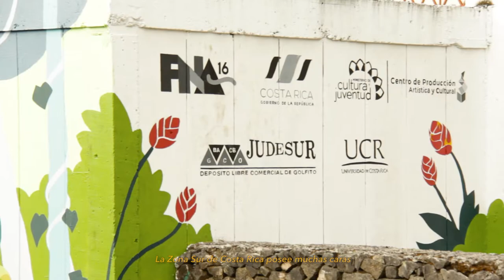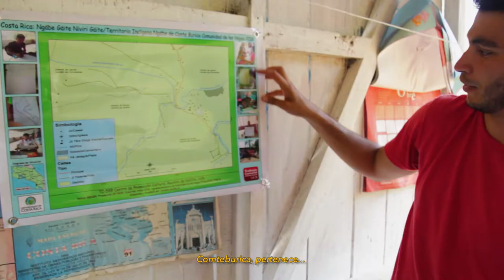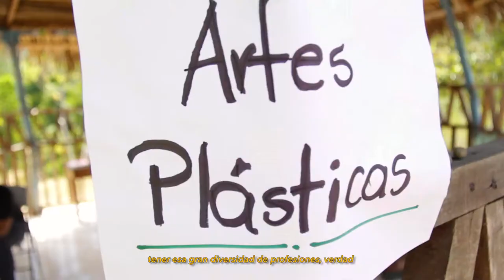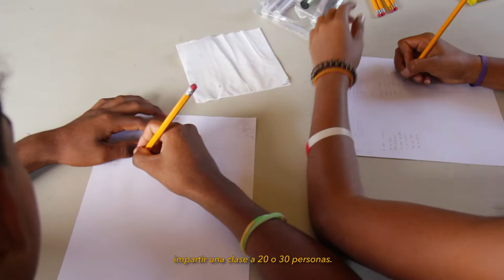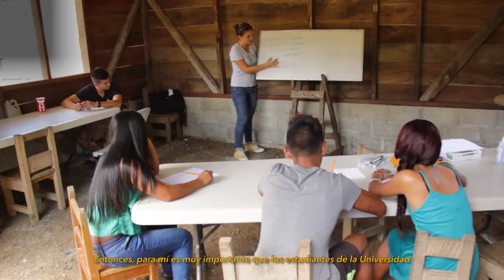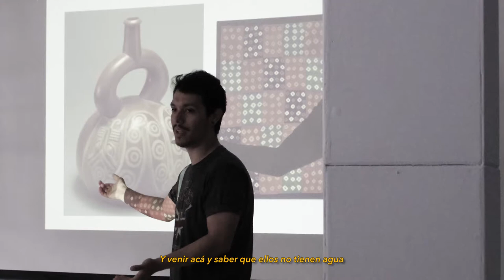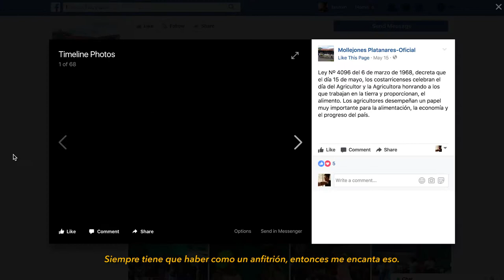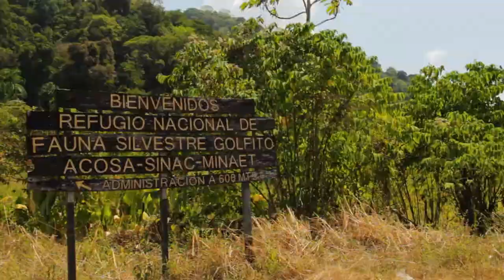ZONA SUR / Vive la Cultura / E09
El conocimiento se transmite al interactuar, con las tradiciones, con lo nuevo, entre personas; no importa la edad, aprendemos y enseñamos; exploramos juntos.

Centro de Promoción de la Cultura (TCU y Acc. So.) [Recinto Golfito] - “Promover y difundir la cultura en el cantón de Golfito para contribuir al fortalecimiento de la identidad cultural en la región”.

Festival Cultural del Maíz (Mollejones PZ) - “Actividad anual que busca la revitalización identitaria del ser generaleño en relación con el cultivo, cosecha, y alimentación a base del maíz. Los fondos recolectados se reinvierten mediante el desarrollo de obras comunales. También crea conciencia en las generaciones más jóvenes sobre sus raíces e identidad comunitaria”.